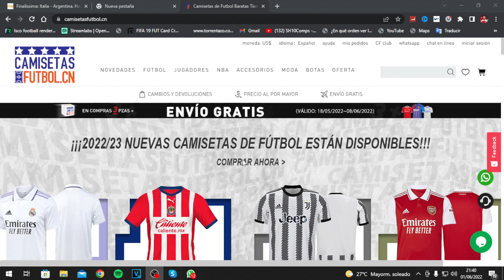10 JUGADORES META *MUY BARATOS* EN FIFA 22 ULTIMATE TEAM !!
10 JUGADORES META *MUY BARATOS* EN FIFA 22 ULTIMATE TEAM !!